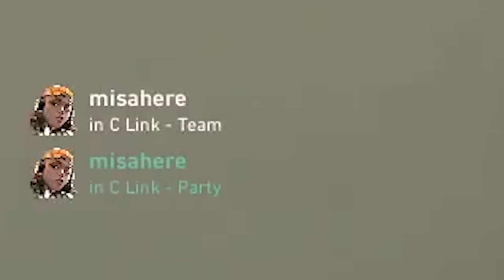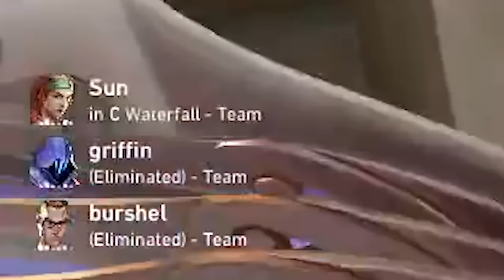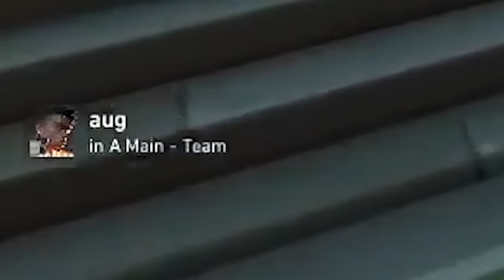valorant is no longer fun...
Play, lose, tilt queue and repeat 🔁